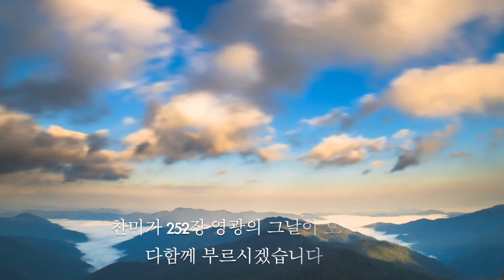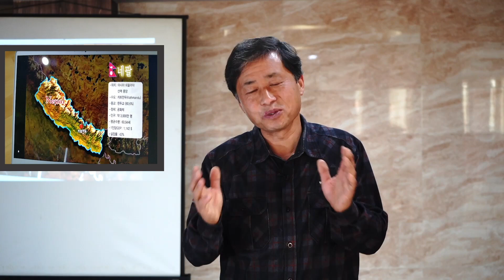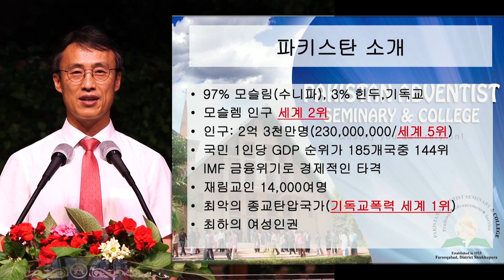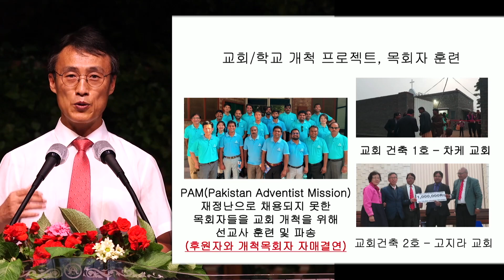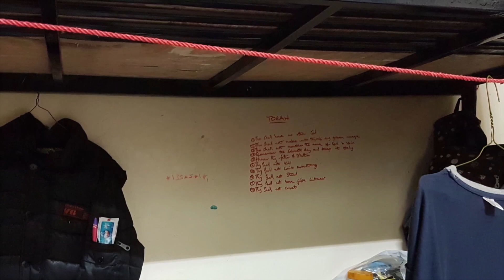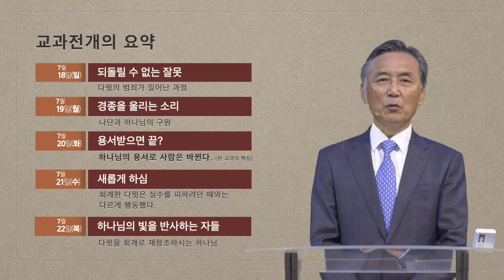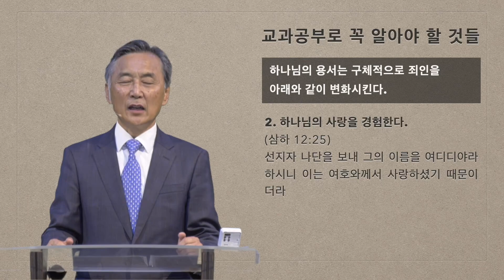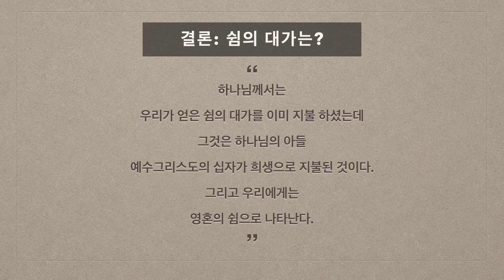2021년 7월 24일 서부야영회 안식일학교